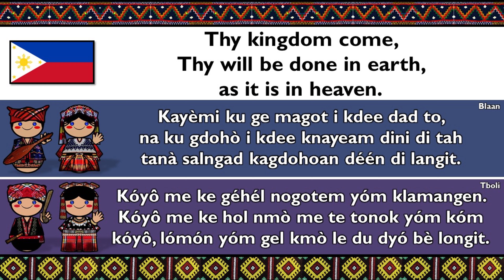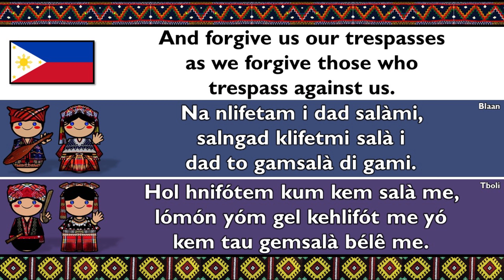SOUTH MINDANAO: SARANGGANI BLAAN & TBOLI